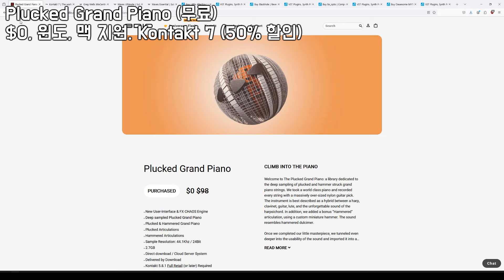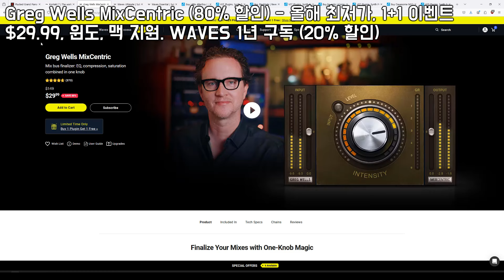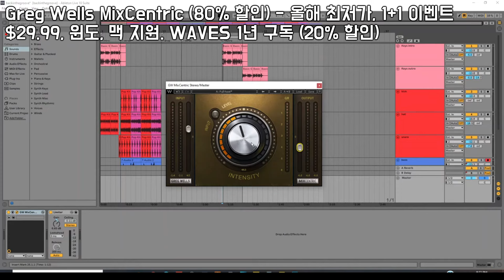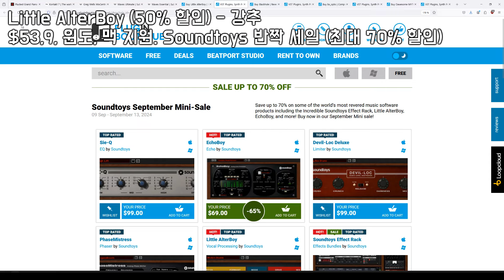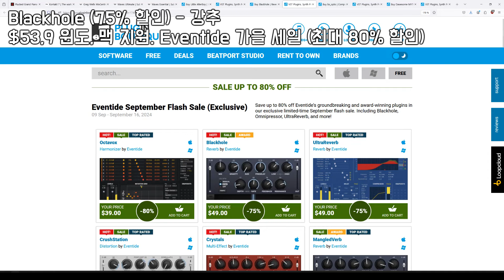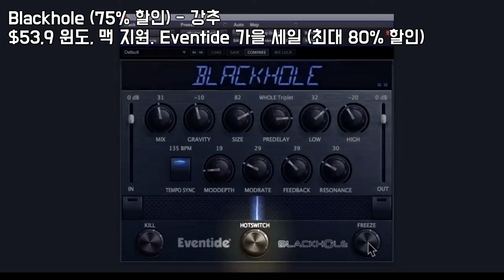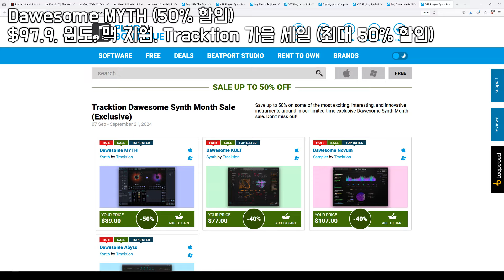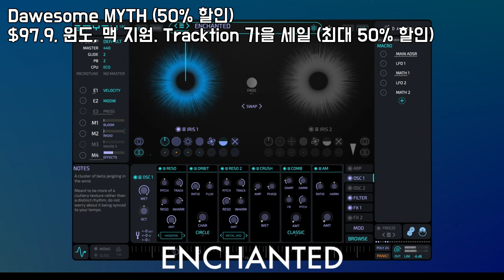곧 마감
2024 가을 할인 모음

00:00 Plucked Grand Piano (무료)

2. Add to cart 클릭
2. Check out 클릭
3. 개인 정보 입력
4. Continue to payment 클릭
4. PCC 입력
5. Complete order 클릭
6. 공홈 상당 My Account 클릭
7. Orders 클릭
8. 주문번호 클릭
9. Click here 클릭
10. 다운로드 그림 클릭
11. 압축 푼 후 컨탁에 불러와 사용

01:30 Greg Wells MixCentric (80% 할인) - 올해 최저가, 1+1 이벤트

WAVES 울티메이트 1년 구독 (20% 할인) - 7일간 무료 이용 + 꿀템 230개 이상

WAVES 에센셜 1년 구독 (20% 할인) - 7일간 무료 이용 + 꿀템 110개 이상

03:00 Little AlterBoy (50% 할인) - 강추

04:30 Blackhole (75% 할인) - 강추

06:00 bx_opto (89% 할인) - 올해 최저가, 강추

07:30 Dawesome MYTH (50% 할인)